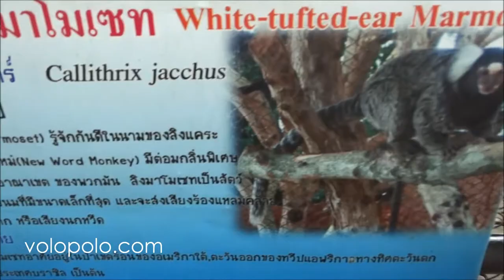Buffy tufted marmoset